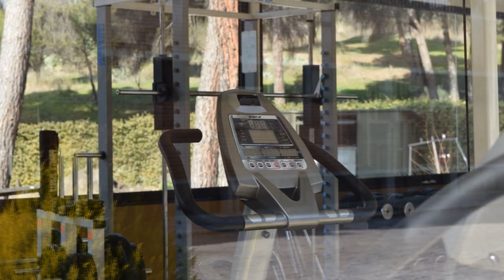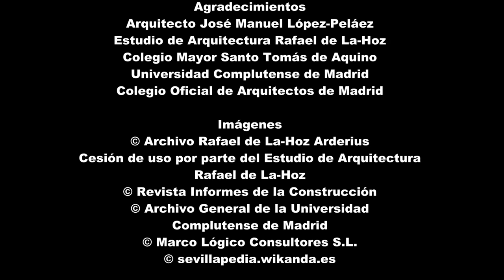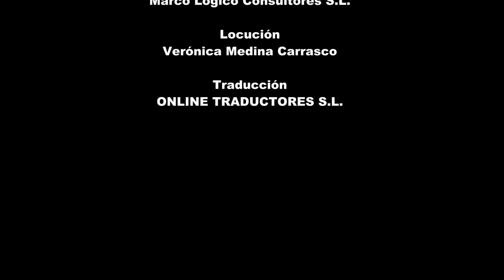Colegio Mayor Santo Tomas de Aquino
El Colegio Mayor Santo Tomás de Aquino, obra que les reportará a los Arquitectos José María García de Paredes y Rafael de La-Hoz Arderius, el premio Nacional de Arquitectura en 1957. Proyecto promovido por la Orden Dominicana donde la conceptualización de un complejo programa de necesidades, la depuración del lenguaje arquitectónico y la fusión de las artes, desembocará en este innovador resultado.